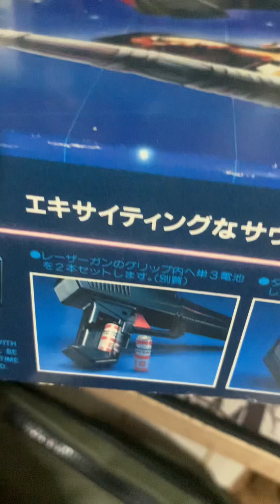Michael Jackson Japan Shooting Lazer! Ultra Rare